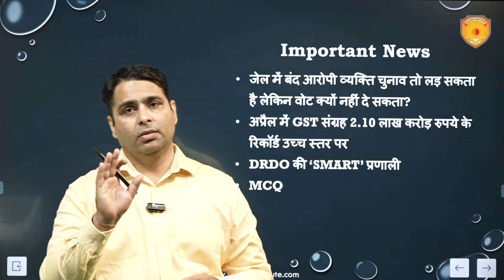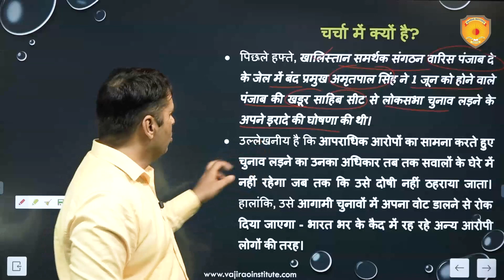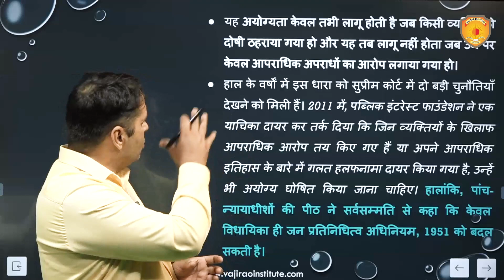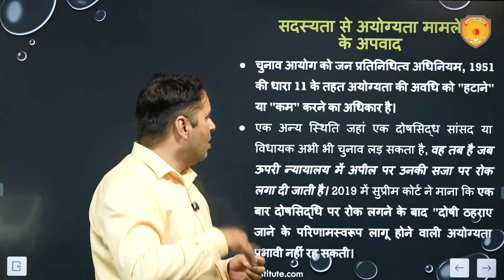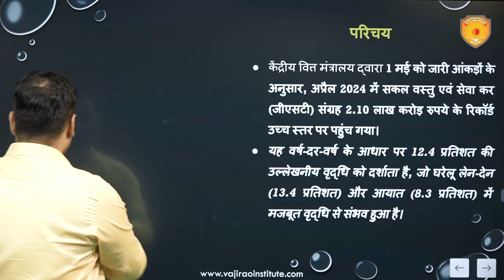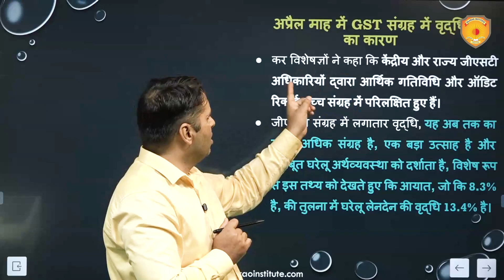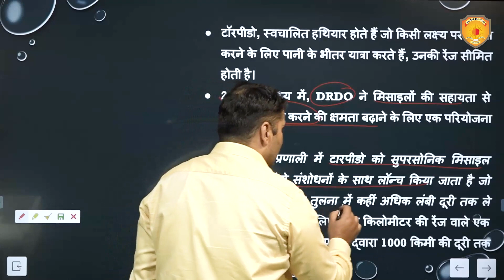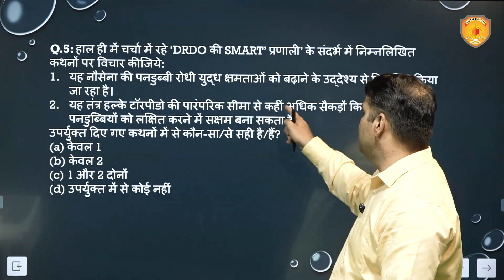2 May 2024 | Current Affairs In Hindi | Current Affairs Today | The Hindu Newspaper Analysis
02 May 2024 | Current Affairs Today | Daily Current Affairs In Hindi |Current affair 2024 | Today Analysis in Hindi
Welcome to Today's News Analysis on Vajirao and Reddy Institute!
2 May 2024 in Hindi. Dive deep into current affairs with us and gear up for success in your competitive exams! Let's make your exam preparation journey informative and impactful!

कवर किये जाने वाले विषय -
●जेल में बंद आरोपी व्यक्ति चुनाव तो लड़ सकता है लेकिन वोट क्यों नहीं दे सकता?
-पिछले हफ्ते, खालिस्तान समर्थक संगठन वारिस पंजाब दे के जेल में बंद प्रमुख अमृतपाल सिंह ने 1 जून को होने वाले पंजाब की खडूर साहिब सीट से लोकसभा चुनाव लड़ने के अपने इरादे की घोषणा की थी।
-उल्लेखनीय है कि आपराधिक आरोपों का सामना करते हुए चुनाव लड़ने का उनका अधिकार तब तक सवालों के घेरे में नहीं रहेगा जब तक कि उसे दोषी नहीं ठहराया जाता। हालांकि, उसे आगामी चुनावों में अपना वोट डालने से रोक दिया जाएगा - भारत भर के कैद में रह रहे अन्य आरोपी लोगों की तरह।

●अप्रैल में GST संग्रह 2.10 लाख करोड़ रुपये के रिकॉर्ड उच्च स्तर पर
-केंद्रीय वित्त मंत्रालय द्वारा 1 मई को जारी आंकड़ों के अनुसार, अप्रैल 2024 में सकल वस्तु एवं सेवा कर (जीएसटी) संग्रह 2.10 लाख करोड़ रुपये के रिकॉर्ड उच्च स्तर पर पहुंच गया। यह वर्ष-दर-वर्ष के आधार पर 12.4 प्रतिशत की उल्लेखनीय वृद्धि को दर्शाता है, जो घरेलू लेन-देन (13.4 प्रतिशत) और आयात (8.3 प्रतिशत) में मजबूत वृद्धि से संभव हुआ है।
-रिफंड के बाद, अप्रैल 2024 के लिए शुद्ध जीएसटी राजस्व 1.92 लाख करोड़ रुपये है, जो पिछले वर्ष की इसी अवधि की तुलना में 15.5 प्रतिशत की शानदार वृद्धि को दर्शाता है।

●DRDO की ‘SMART’ प्रणाली
-रक्षा अनुसंधान एवं विकास संगठन (DRDO) ने 1 मई को नौसेना की पनडुब्बी रोधी युद्ध क्षमताओं को बढ़ाने के उद्देश्य से अगली पीढ़ी के टारपीडो रिलीज सिस्टम, ‘SMART’ प्रणाली का परीक्षण किया।
-यह प्रणाली, जिसे तटों और युद्धपोतों दोनों से लॉन्च किया जा सकता है, का ओडिशा तट के डॉ एपीजे अब्दुल कलाम द्वीप से एक ग्राउंड मोबाइल लॉन्चर से सफलतापूर्वक उड़ान परीक्षण किया गया।

current affairs, current affairs today, daily current affairs, daily current affairs booster, current affairs 2024, current affairs april 2024, today current affairs, news today, latest news